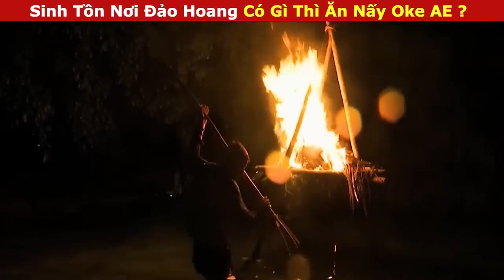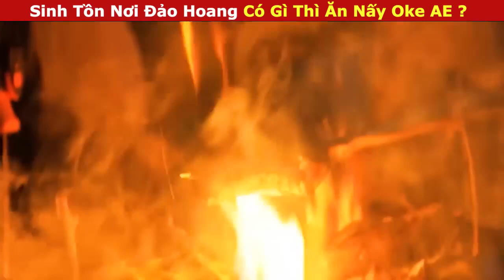Sinh Tồn Nơi Đảo Hoang Có Gì Thì Ăn Nấy | Review Con Người Và Cuộc Sống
Review đời sống
Review con người và cuộc sống
Review sinh tồn
Chó Dại Review

👉Ae góp ý để chúng mình làm hay hơn nhé hê hê :333333